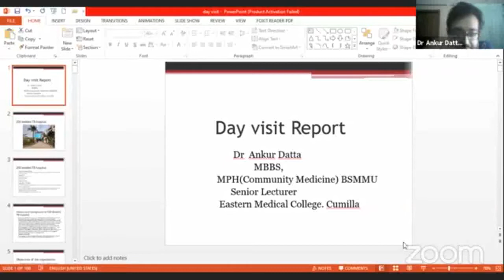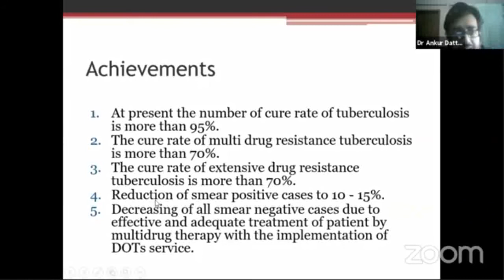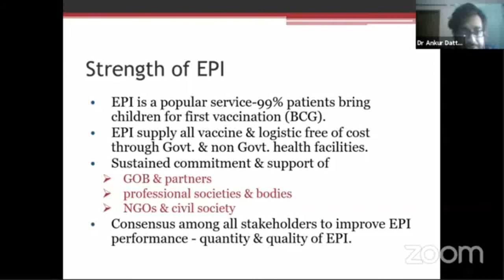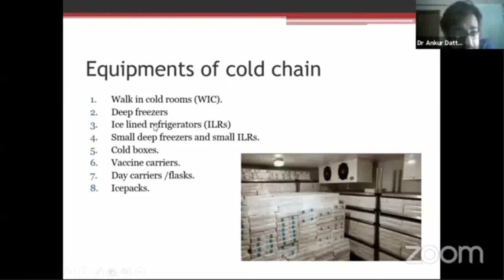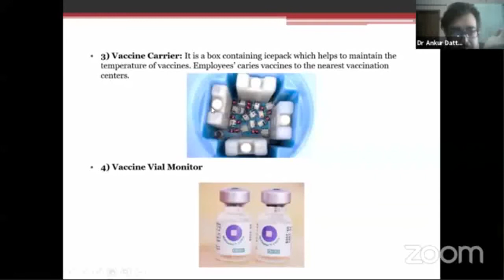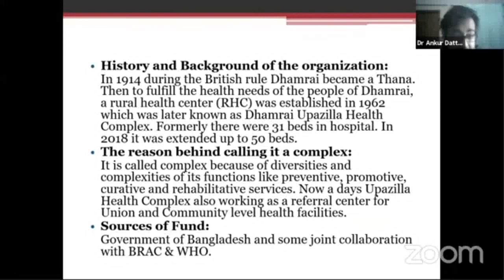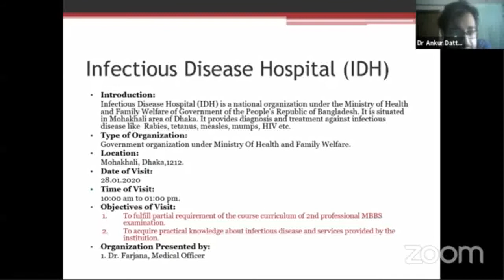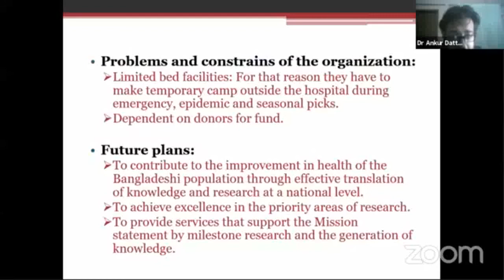Community Medicine | Discussion On Day Visit.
Topic:- Discussion on Day visit.

Resource Person :-
Dr. Ankur Datta,
MBBS, MPH(Community Medicine) BSMMU
Family Medicine Diploma,(USTC).
Certificate course on Diabetology (Birdem)
Extension of Diabetic Care (Birdem)
Senior Lecturer,
Eastern medical college

Join Axis Medical School:
You Tube: AxisMedicalSchool
Goole+: AxisMedicalSchool